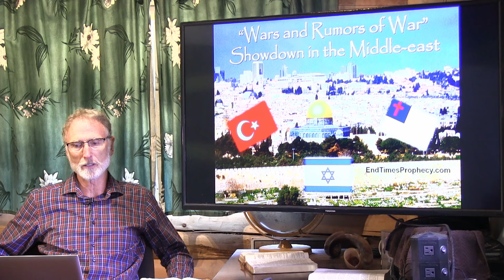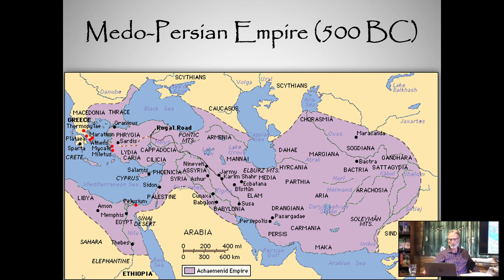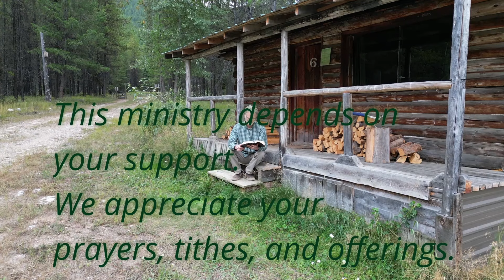It's Time to Act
🚨 End Time Bible Prophecy: The Signs Are Here! 🚨

Biblical prophecies written thousands of years ago are coming to life right before our eyes. In this eye-opening video, Tom Stapleton dives deep into the Scriptures, exploring the prophetic messages of Daniel 7, Daniel 8, Daniel 11, and Revelation. These ancient texts have long warned of events leading to the end of the age, and today’s headlines seem to echo their warnings.

🔍 What You'll Learn:

How the vision of the ram and the goat in Daniel 8 relates to current global powers.
Who are the kings and the Mighty King of Daniel 11.
Insights from Revelation on the final events that will shake the world.

🌍 Signs in the News:
As we explore these prophecies, we'll connect them to current events and trends that point to the nearing fulfillment of these ancient predictions. From geopolitical shifts to economic upheavals and moral decay, the signs are all around us.

🙏 Prepare for What’s Coming:
This video is not just a study, but a call to awareness and readiness. The time is short, and the world is rapidly moving towards a prophetic climax. Are you ready?

🔥 Don’t miss this crucial message! Watch now and discover the truth that the Bible has been revealing for millennia.

Our ministry is 100% volunteer workers, and your support is essential for the expenses of the ministry. If our ministry has blessed you, please pray about how you can help us continue